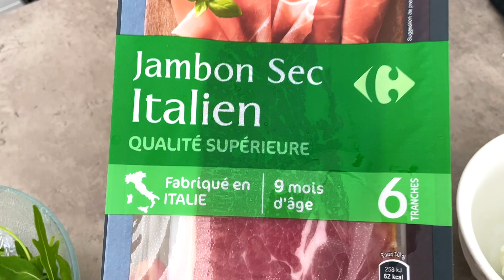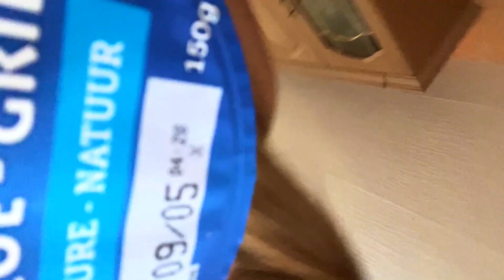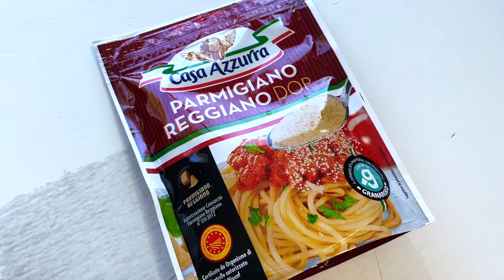24H DANS MON ASSIETTE (Healthy et gourmand) WHAT I EAT IN A DAY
Hello,

Dans cette vidéo, je vous partage tout ce que je mange pendant 24H. J'espère que ça vous plaira!